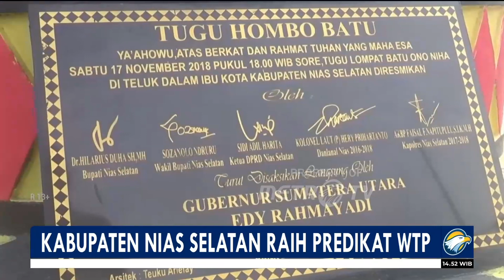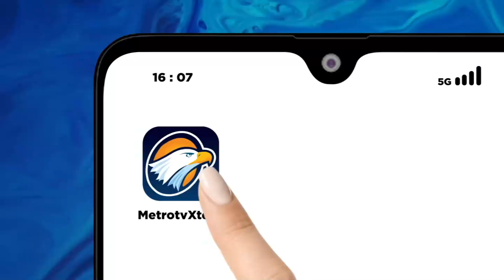Kabupaten Nias Selatan Raih Predikat WTP Pertama Kalinya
MetroTV, Pemerintah Kabupaten Nias Selatan, Sumatera Utara, akhirnya berhasil meraih predikat wajar tanpa pengecualian (WTP) atas laporan hasil pemeriksaan dan laporan keuangan kabupaten Nias Selatan.